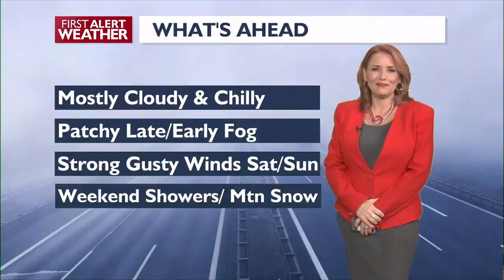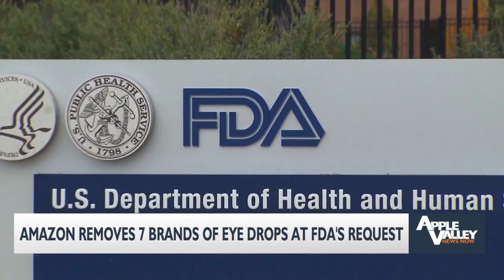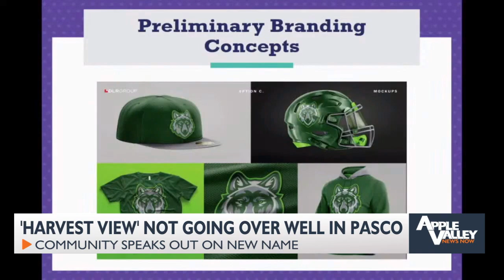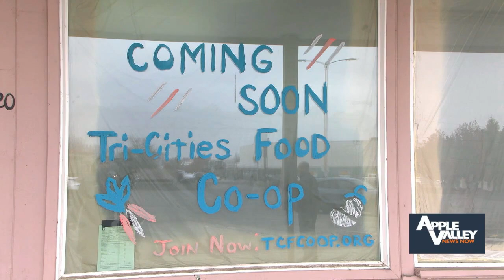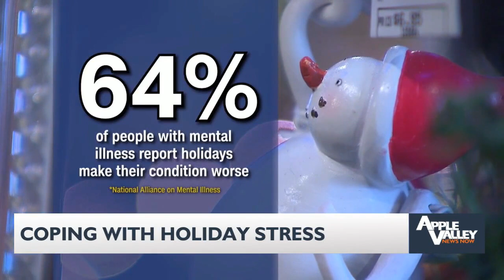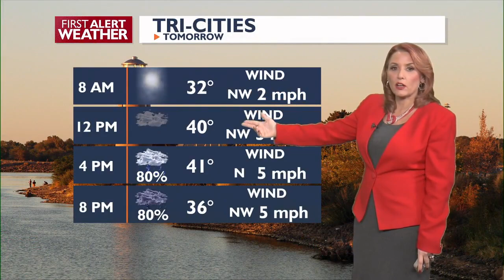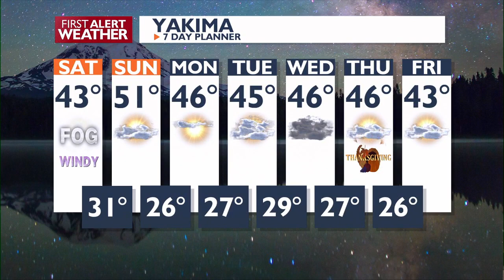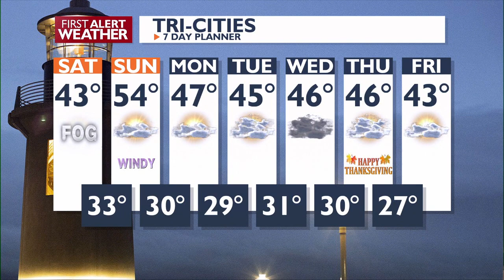Apple Valley News Now @ 5 p.m. - November 17, 2023